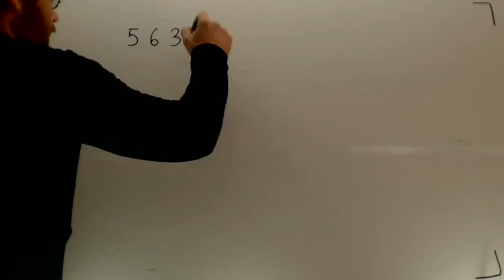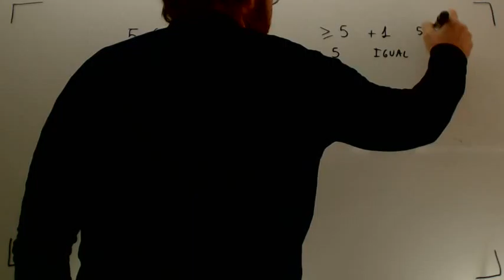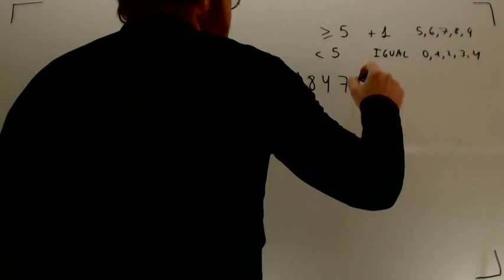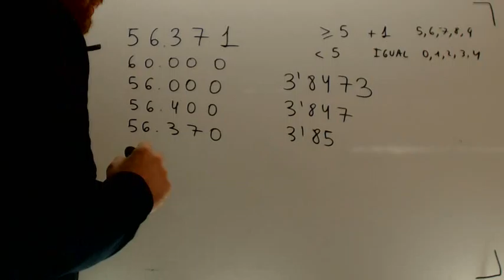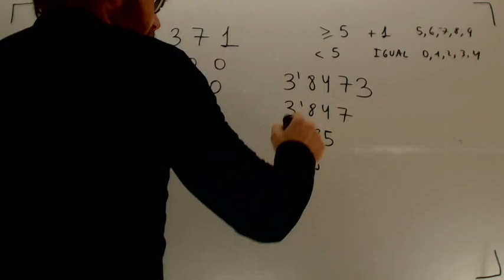Aproximacion Matematicas Acceso CFGS Academia Usero Estepona